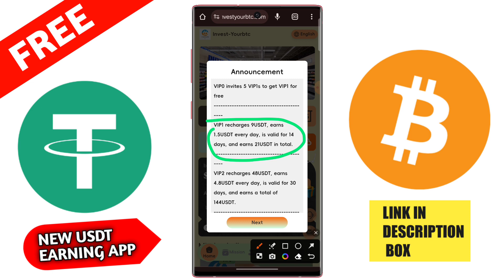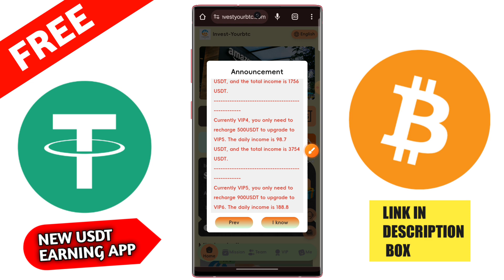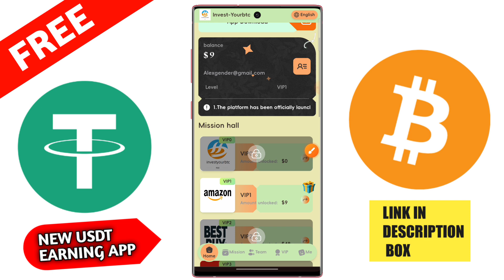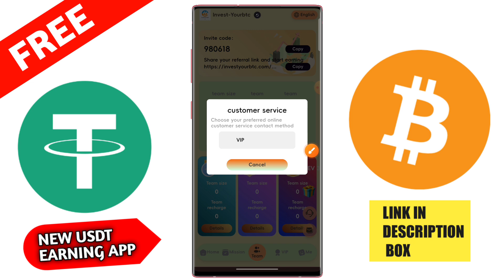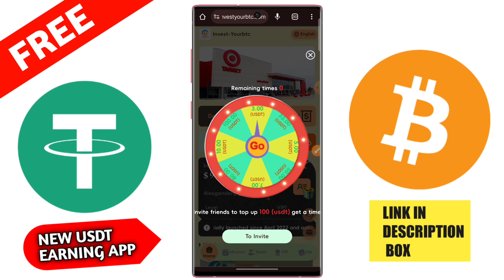Usdt Earning Site | Earn Free Usdt | Best Usdt Investment site | New Earning Site